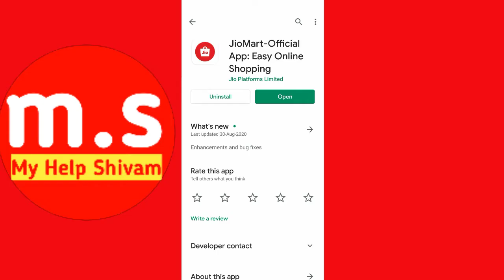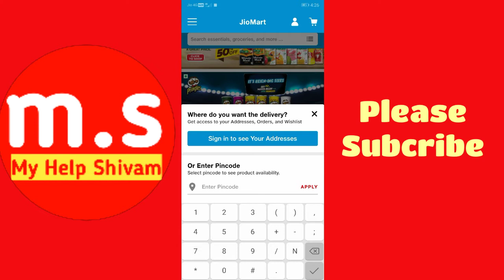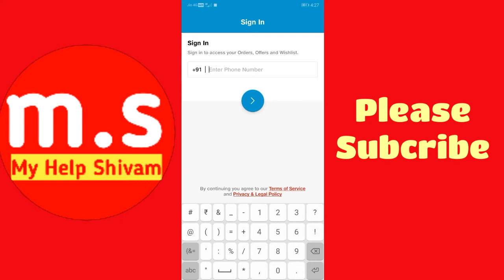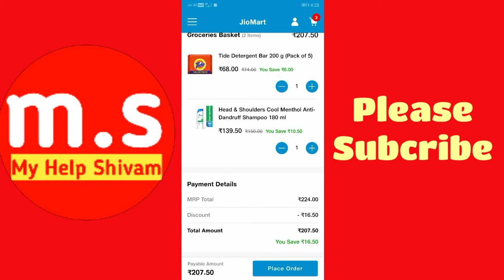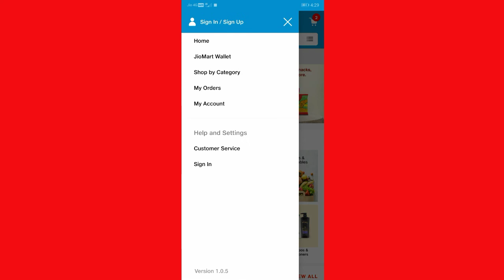how to shopping in jiomart - jiomart se order kaise kare | jiomart kaise use kare | jiomart online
Hii

हेलो दोस्तो मेरा नाम शिवम यादव है हमारे youtube चैनल ,,My Help Shivam,, में आपका स्वागत है.

Is video mein aap janenge ki jio Mart kaise use karte hain kaise ismein shopping karte Kaise ismein account banate hain kaise ismein login hote hain sari Jankari aapko is video mein milane Wali Hai.

JioMart se order kaise karen. Jio Mod Se shopping kaise karen. jio motor se Saman Kaise khariden. Jio Mart account kaise banaen. Jio Mart use kaise karen.

Tags.

अगर हमारा वीडियो पसंद आए तो हमारे चैनल को सब्सक्राइब कर लीजिए और नए-नए वीडियो की नोटिफिकेशन पाने के लिए चैनल को सब्सक्राइब करके बेल आइकन को दबाए क्योंकि ऐसे ही यूज़फुल वीडियो हमारे चैनल पर आते रहते हैं

Please,,,,,,,,,,,